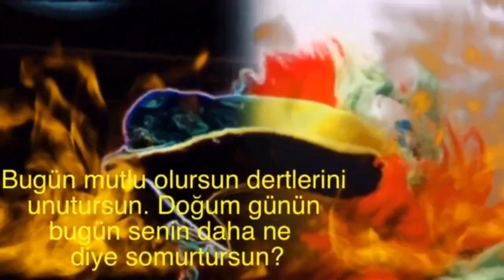İyi ki Doğdun ÖZGE :) 2.VERSİYON Komik Doğum günü Mesajı *happy birthday Özge* Made in Turkey :) 🎂